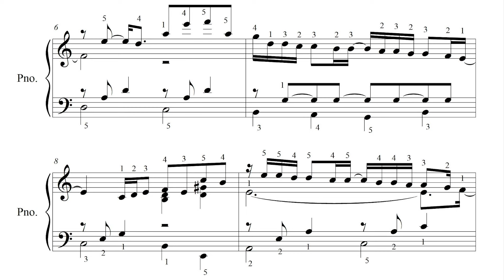CULPABLE O NO (1988) Luis Miguel TUTORIAL piano cover + partitura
Culpable o no - Artista Original: LUIS MIGUEL
Arreglo para piano por AP - Nivel intermedio I
Piano arrangement by AP - Level: intermediate I